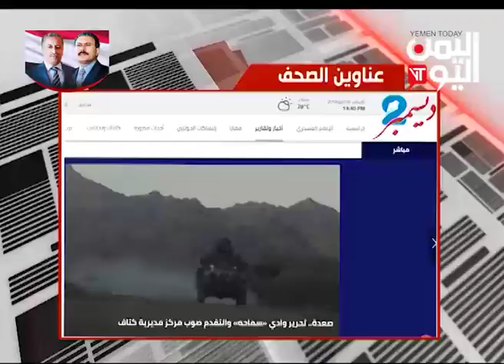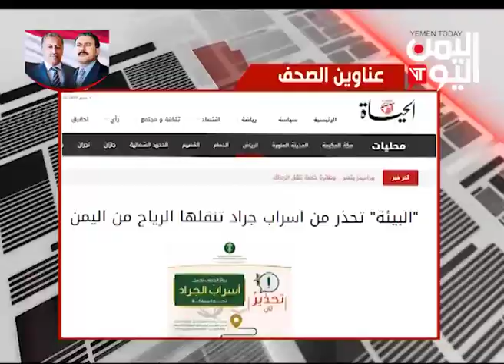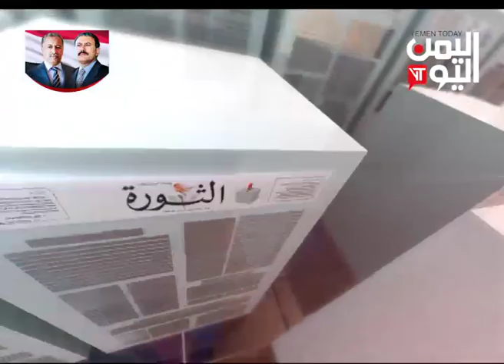الصحافة اليوم العاملين في اليمن مابين مطرقة تصدير الحقوق وسندان الانتهاكات 1 -5- 2019